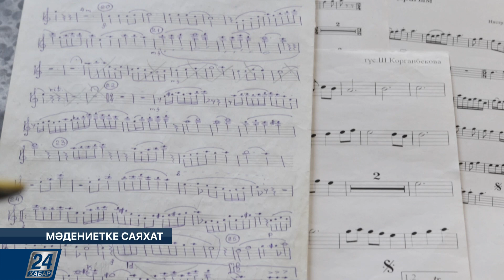Мәдениетке саяхат | Мұхтар Шахановтың «Танакөз» поэтикалық драмасы